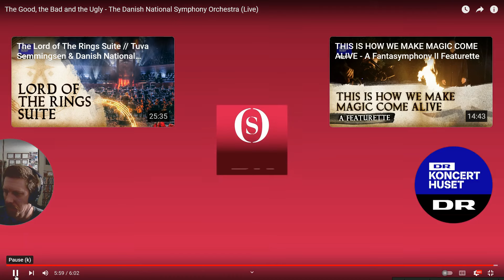Shnootz - Reaction (The Danish National Symphony Orchestra - The Good, the Bad, and the Ugly [Live])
What's up, people! I'm back with a music-video reaction, and this time we watch the Danish National Symphony Orchestra perform a suite of music from The Good, the Bad, and the Ugly (original score by Ennio Morricone), and the performance has great sound, visuals, and presence. So join me for a special performance of some classic film score. Cheers!

Also I run a Patreon featuring extra content of different types, so anyone interested in supporting what we do here on YouTube and getting early-access to video-watchalongs and reactions blocked on YouTube, as well as behind-the-scenes videos, video-reactions, and blooper-reels from my videos, can go